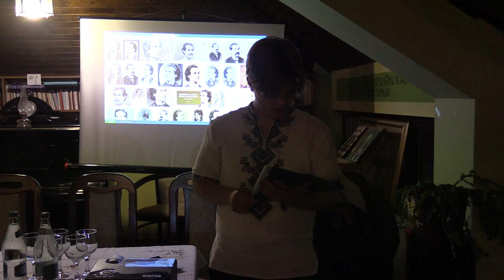(2) Matei Benescu - Viața lui Eminescu (2018.01.15, Curtea Brâncovenească)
În data de 15 ianuarie 2018 a avut loc la Curtea Brâncovenească evenimentul "Mihai Eminescu - Iubesc acest popor. O sărbătoare a iubirii".

Mai jos înregistrarea video a evenimentului, cea audio și fotografii de la eveniment.